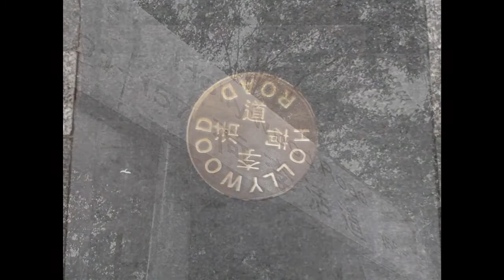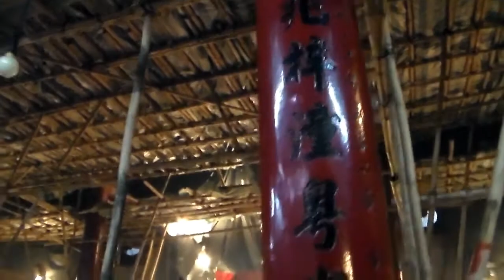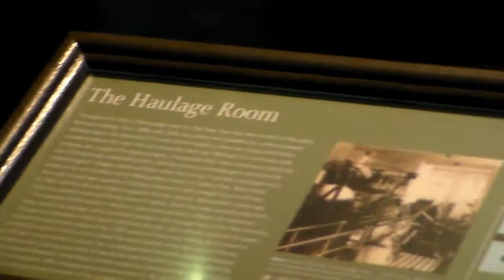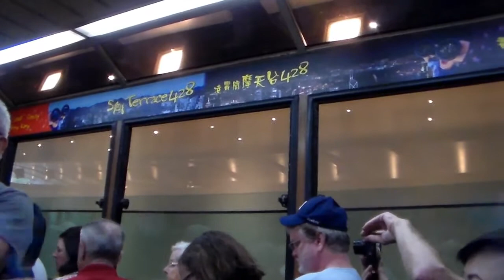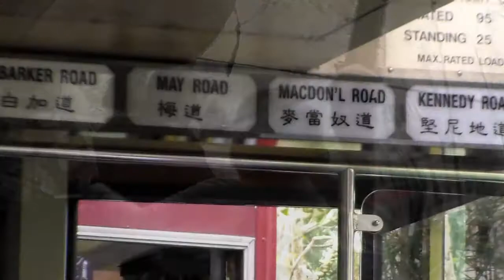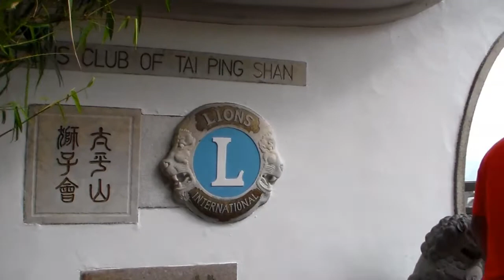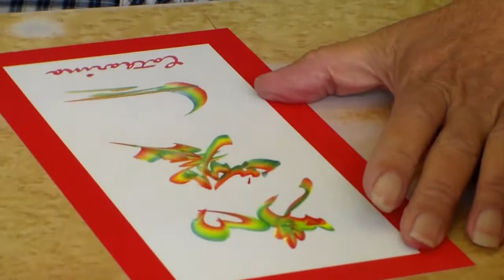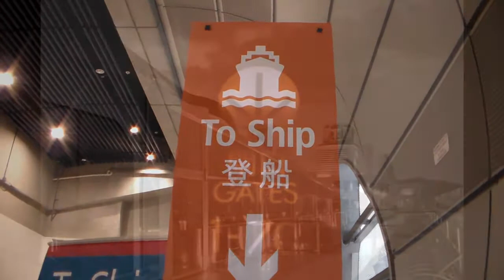Asia Journey 2018 Day 9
Day 9 Sat 13 October 2018 -Hong Kong, China
Hong Kong, China 07h00 to 19h00 (Docked)
08h00 – 16h00 Highlights of the City with Chinese Dim Sum Lunch - HQ37
My time dinning
Overnight: Ovation of the Seas